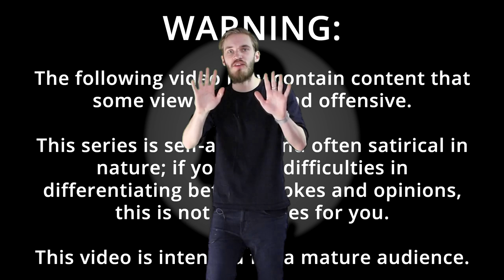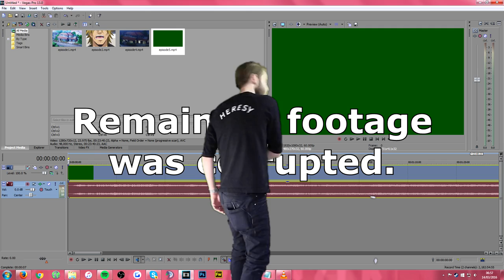​PEWDS BERATES YOUR MONSTER WAIFU'S - [PewDiePie Greenscreen Competition]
Somebody take Sony Vegas and anime away from me.